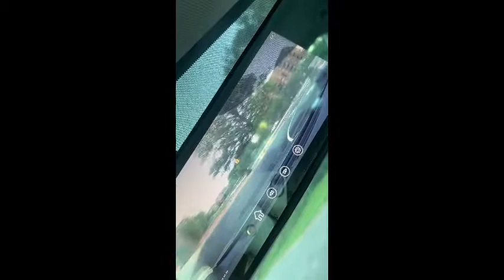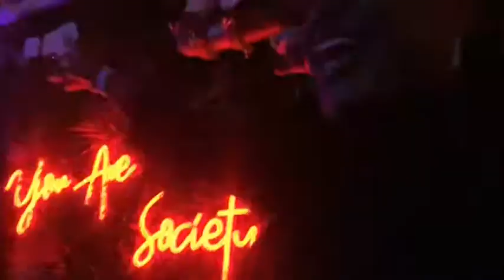VLOG | BIRTHDAY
A celebration.

Check out the following website for exceptional body jewelry from (West Africa)Ghana

New product will be up soon ☺️